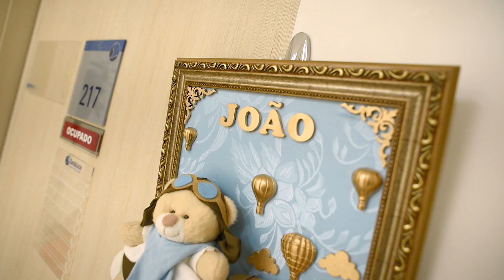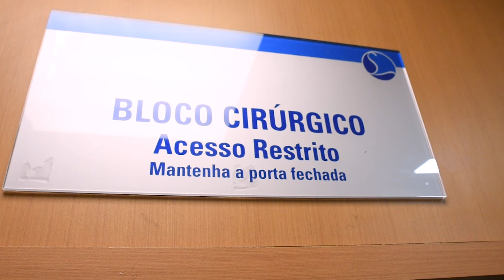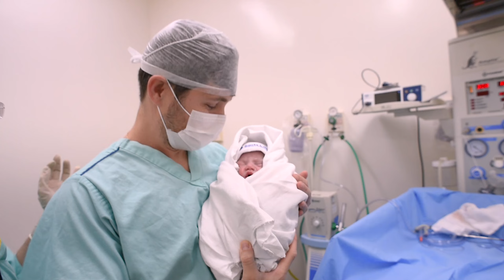A chegada do João ♥ - Hospital Santa Lúcia | Gabriel Pêgo Foto & film